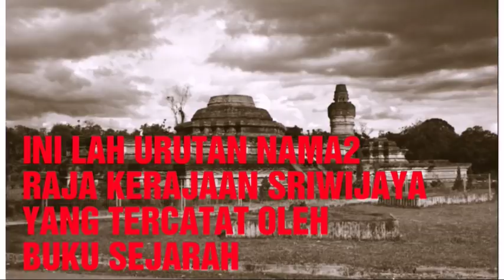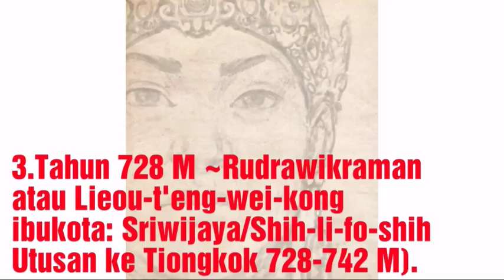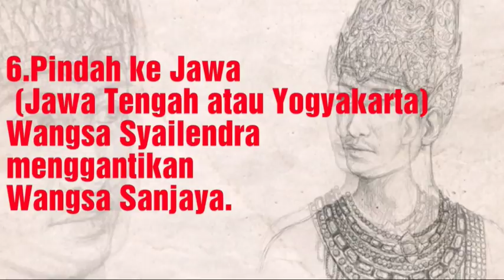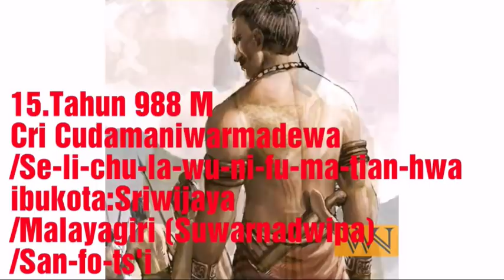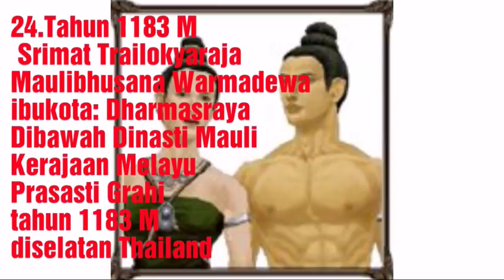DAFTAR NAMA RAJA KERAJAAN SRIWIJAYA~SILSILAH RAJA SRIWIJAYA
DAFTAR NAMA
RAJA KERAJAAN SRIWIJAYA
YANG TERCATAT OLEH
BUKU SEJARAH

1.Tahun 671 M
Dapunta Hyang atau Sri Jayanasa,
ibukota: Srivijaya
/Shih-li-fo-shih; Catatan
perjalanan I Tsing
pada tahun 671-685 M,

Penaklukan Malayu,
penaklukan Jawa.
Prasasti Kedukan Bukit (683),
Talang Tuwo (684),
Kota Kapur (686),
Karang Brahi dan Palas Pasemah.

2.Tahun 702 M ~ Cri Indrawarman
atau Shih-li-t-'o-pa-mo
ibukota: Sriwijaya/Shih-li-fo-shih
Utusan ke Tiongkok
702-716 M & 724 M.

3.Tahun 728 M ~Rudrawikraman
atau Lieou-t'eng-wei-kong
ibukota: Sriwijaya/Shih-li-fo-shih
Utusan ke Tiongkok 728-742 M).

4.Tahun 743-774 M - Belum ada berita pada periode ini.

5.Tahun 755 M ~ Sri Maharaja
atau Wisnu
ibukota: Sriwijaya
Prasasti Ligor tahun 775 M
di Nakhon Si Thammarat,
selatan Thailand
dan menaklukkan Kamboja

6.Pindah ke Jawa (Jawa Tengah atau Yogyakarta)~
Wangsa Syailendra mengantikan
Wangsa Sanjaya.

7.Tahun 778 M ~ Dharanindra
atau Rakai Panangkaran
ibukota: Jawa
Prasasti Kelurak 782 M

di sebelah utara
kompleks Candi Prambanan.
Prasasti Kalasan tahun 778 M
di Candi Kalasan.

8.Tahun 782 M
Samaragrawira/Rakai Warak
ibukota: Jawa
Prasasti Nalanda
dan prasasti Mantyasih
tahun 907 M.

9.Tahun 792 M
Samaratungga/Rakai Garung
ibukota: Jawa
Prasasti Karang Tengah
tahun 824.
tahun 825 menyelesaikan
pembangunan
candi Borobudur.

10.Tahun 840 M
Kebangkitan Wangsa Sanjaya,
Rakai Pikatan
11.Tahun 856 M
Balaputradewa
ibukota:Suwarnadwipa
Kehilangan kekuasaan di Jawa
dan kembali ke Suwarnadwipa.
Prasasti Nalanda
tahun 860 M, India.

12.Tahun 861-959 M
Belum ada berita pada periode ini.

13.Tahun 960 M
Cri Udayadityawarman
atau Se-li-hou-ta-hia-li-tan
ibukota: Sriwijaya/San-fo-ts'i
Utusan ke Tiongkok 960 & 962 M.

14.Tahun 980 M
Utusan ke Tiongkok 980 & 983
dengan raja Hie-tche (Haji).

15.Tahun 988 M
Cri Cudamaniwarmadewa/Se-li-chu-la-wu-ni-fu-ma-tian-hwa
ibukota: Sriwijaya/Malayagiri (Suwarnadwipa)/San-fo-ts'i;

990 M Jawa menyerang
Sriwijaya,Catatan Atisa,
Utusan ke Tiongkok
pembangunan candi
untuk kaisar Cina
yang diberi nama
Cheng tien wan shou,
prasasti Leiden 1044 M.

16.Tahun 1008 M
Cri Mara-Vijayottunggawarman
atau Se-li-ma-la-pi
ibukota: San-fo-ts'i/Kataha
& utusan ke Tiongkok 1008 M).

17.Tahun 1017M
Utusan San-fo-ts'i ke Tiongkok 1017
dengan raja Ha-ch'i-su-wa-ch'a-p'u
(Haji Sumatrabhumi)
gelar haji biasanya
untuk raja bawahan

18.Tahun 1025 M
Cri Sangrama
Vijayottunggawarman
ibukota:Sriwijaya/Kadaram
Diserang oleh Rajendra Chola I
dan menjadi tawanan.

Prasasti Tanjore bertarikh 1030 M
pada candi Raja-raja,
Tanjore, India,
dan prasasti Chola 1044 M.

19.Tahun 1030 M
Dibawah Dinasti Chola
dari Koromandel.

20.Tahun 1079 M
Utusan San-fo-ts'i
dgn raja Kulothunga Chola I
(Ti-hua-ka-lo)
ke Tiongkok 1079 M
membantu memperbaiki
candi Tien Ching
di Kuang Cho
(dekat Kanton).

21.Tahun 1082M
Utusan San-fo-ts'i
dari Kien-pi (Jambi)
ke Tiongkok 1082 & 1088 M.

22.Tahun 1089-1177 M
Belum ada berita.

23.Tahun 1178 M
Laporan Chou-Ju-Kua
dalam buku Chu-fan-chi
berisi daftar koloni San-fo-ts'i.

24.Tahun 1183 M
 Srimat Trailokyaraja
Maulibhusana Warmadewa
ibukota: Dharmasraya
Dibawah Dinasti Mauli
Kerajaan Melayu
Prasasti Grahi
tahun 1183 M
diselatan Thailand

Gambar di video hanyalah sebuah ilustrasi yang di ambil dari berbagai Sumber.